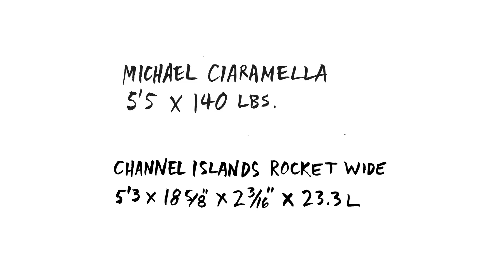An Honest Review of the Channel Islands Rocket Wide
*The Joyride is back, and this time we're testing CI's new Rocket Wide craft in their Spine-Tek construction.

Here's a snippet: "As its name implies, the Rocket Wide has an inflated nose and tail that allow for ample speed generation in any type of condition. With the Spine-Tek epoxy construction, I felt the board was typically on top of the water and wanting to always be on the move. This translated into quick transitions between turns and plenty of speed to deliver maneuvers. This is best seen in the miniature ‘oop-to-bank at 0:30 in the clip above. Normally after a rotational air I wouldn’t have the requisite speed or control to perform another quick turn without pumping, but on the Rocket Wide it felt totally natural."

*Sorry for the repost (again)! We had some unforeseen music issues which forced us to reconfigure the CI Rocket Wide clip. Hope you enjoy!